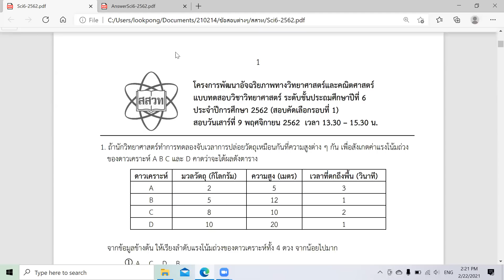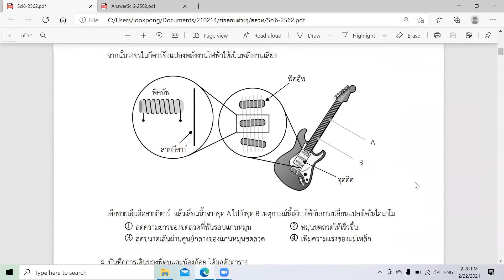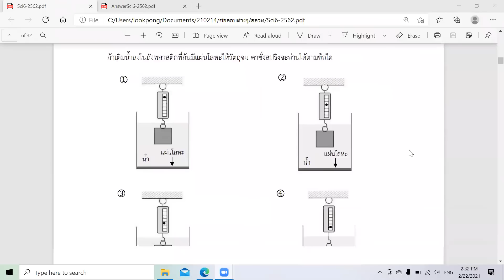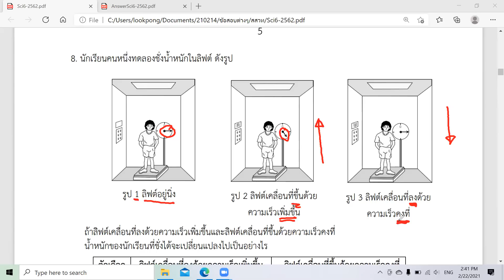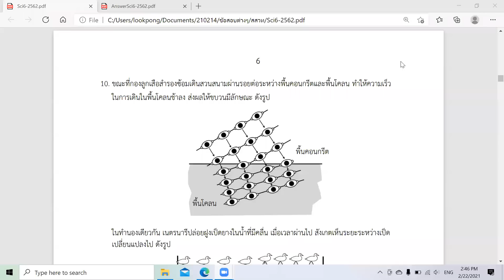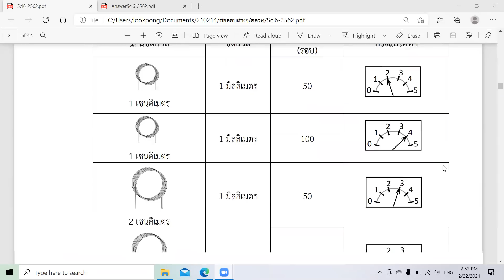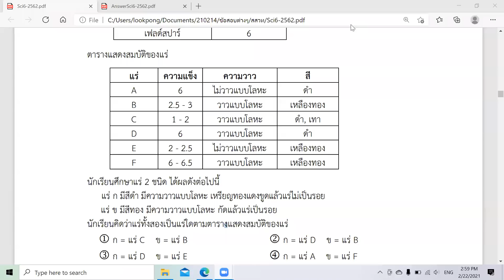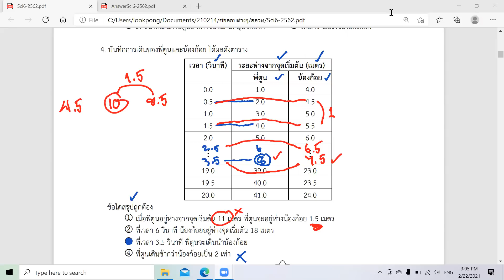เฉลย ข้อสอบ สสวท วิทยาศาสตร์ ป6 2562 Part 1 Answer Science IPST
เฉลย ข้อสอบ สสวท วิทยาศาสตร์ ป6 2562 ข้อ1 15 Answer Science IPST